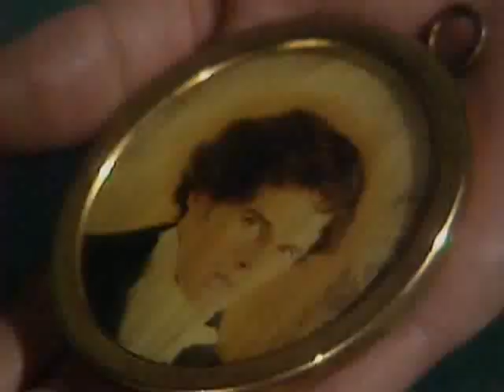Pride and Prejudice 1980 - Hornpipe from Henry Purcell's 'Abdelazer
A fan video on 1980 amazing adaptation of Pride and prejudice, starring  David Rintoul and Elizabeth Garvie.